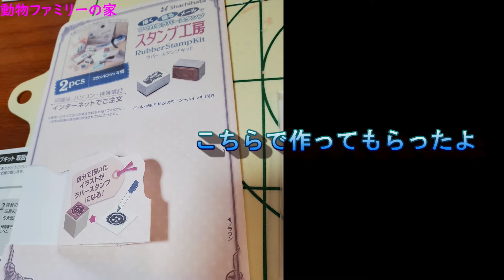ウサギの外遊び動画【動物ファミリーの家】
文具屋さんで見つけた「スタンプ工房」
描いたデーターを送っても出来ます😁